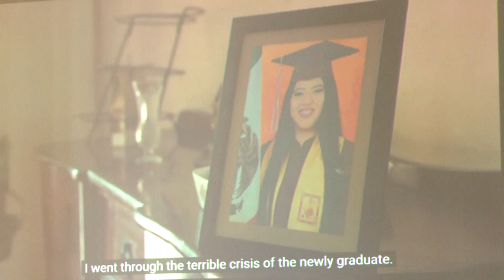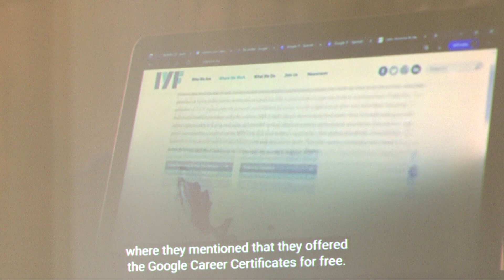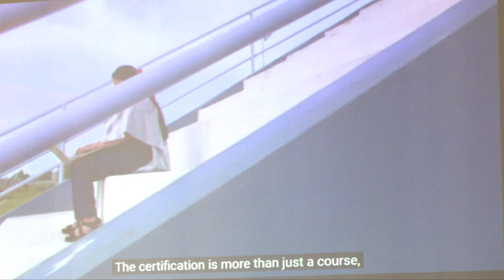SEDEC ponen en marcha el programa 'Conectadas Sureste 2023'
Para que tabasqueñas puedan auto-emplearse en la rama digital, la empresa internacional 'Google' y SEDEC ponen en marcha el programa 'Conectadas Sureste 2023'; se proyecta capacitar y certificar a 350 mujeres durante 2023.